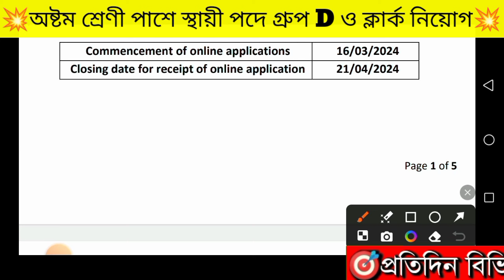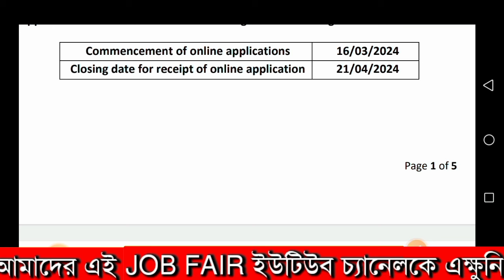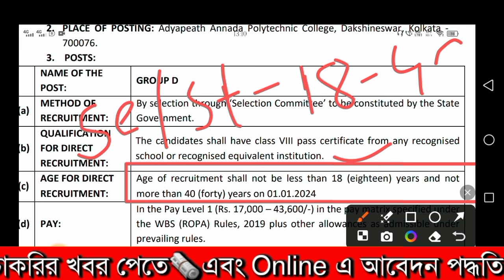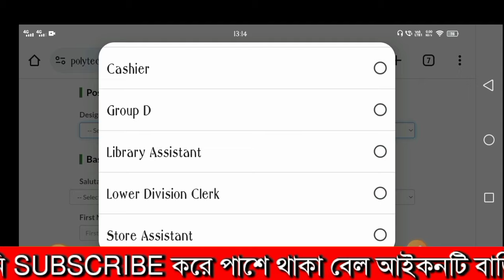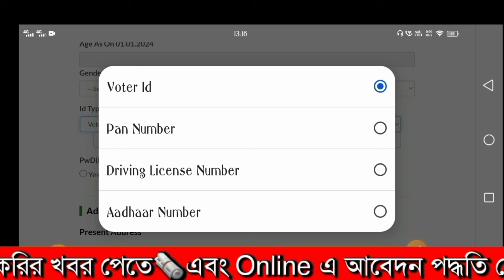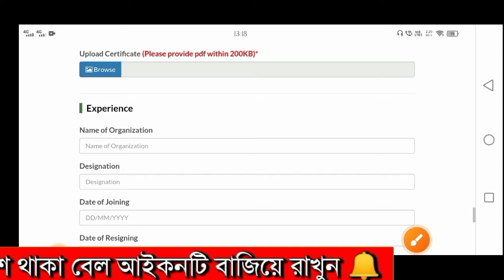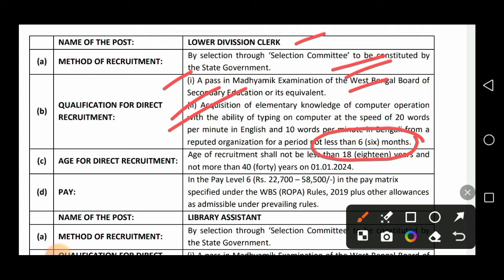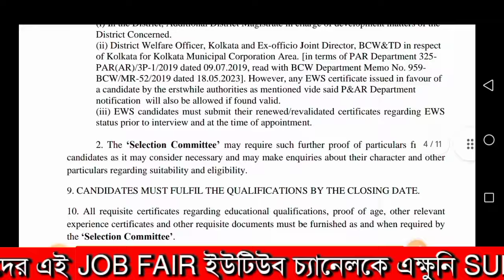😍অষ্টম শ্রেণী পাশে গ্রুপ D/ক্লার্ক সহ বিভিন্ন পদে নিয়োগ📌|(আবেদন ফি নেই❌)💥groupd Recruitment 2024🔥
😍অষ্টম শ্রেণী পাশে গ্রুপ D/ক্লার্ক সহ বিভিন্ন পদে নিয়োগ📌|(আবেদন ফি নেই❌)💥groupd Recruitment 2024🔥jobs